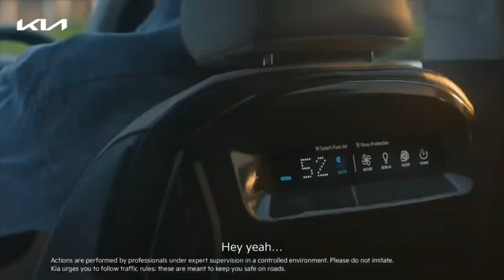Why KIA India recalled 44k units of CARENS MPV ???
Hello.
In this video I am talking about why KIA INDIA recalled the CARENS MPV.  Kia India announced a voluntary recall campaign for Carens MPV. This campaign is set to inspect any faults in Carens’ airbag control module software. Over 44,000 units of Carens have been affected under this recall. This means that all units of Carens sold till date are affected by this recall. So this the update about the recall of KIA CARENS.